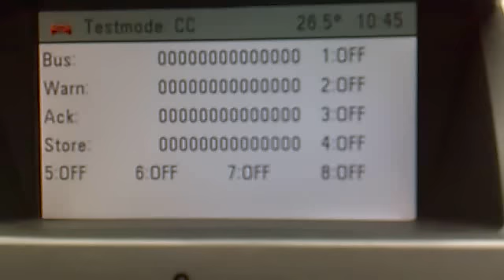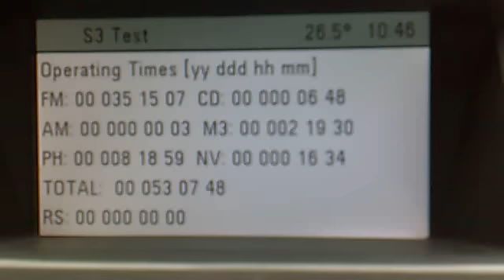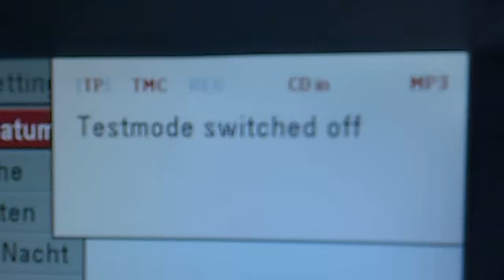Opel Bordcomputer Geheimmenü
Hier zeige ich euch an einem CD70 Navi mit CID, wie man in das Geheimmenü kommt, und was es dort zu sehen gibt. Besonders nützlich ist die digitale Geschwindigkeit und die Kühlwassertemperatur ("Coolant"). Je nach verbautem Radio befindet sich die Settings Taste an verschiedenen Positionen. Das TID kann nur ein paar Infos vom Radioempfang preisgeben.